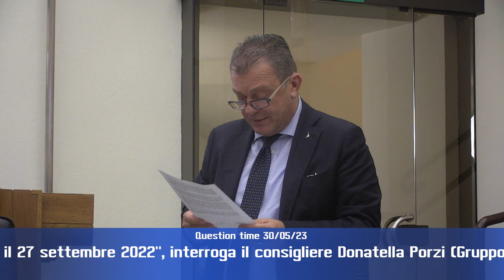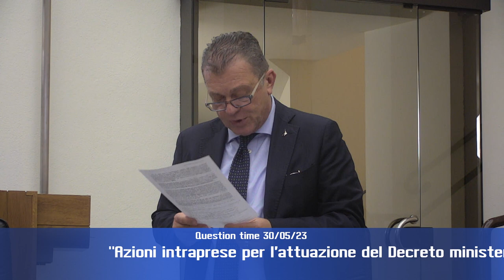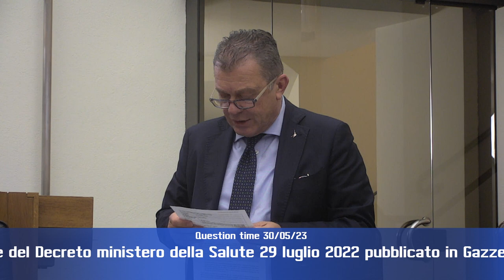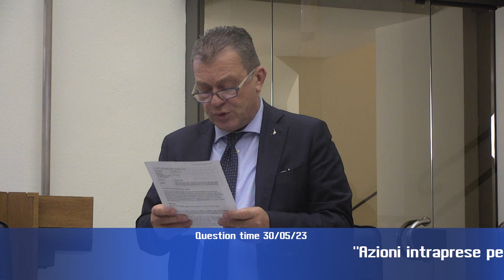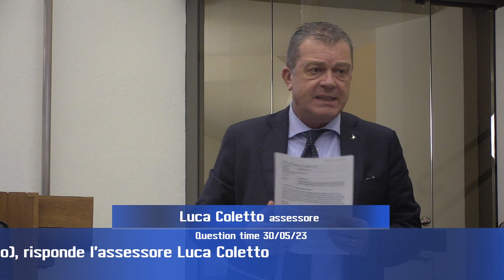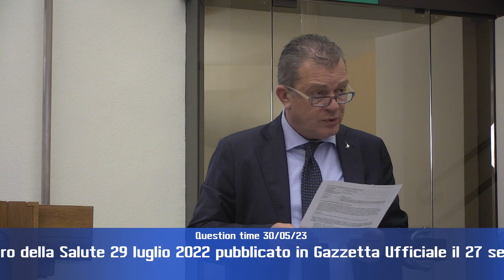QT 30 5 23 3p di 4 HD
Question time di martedì 30 maggio 2023